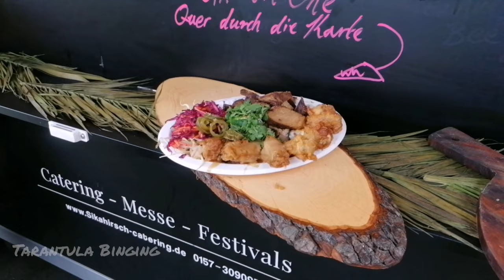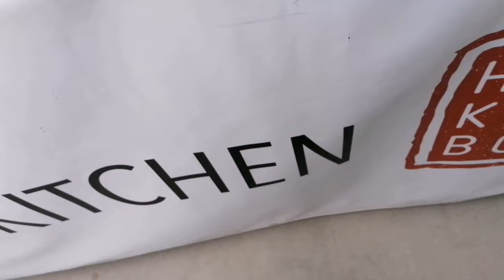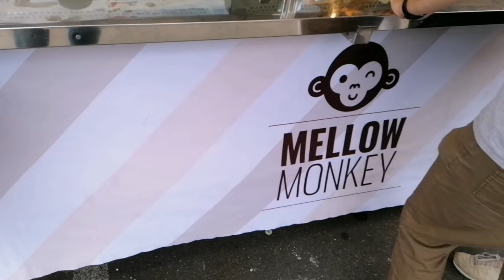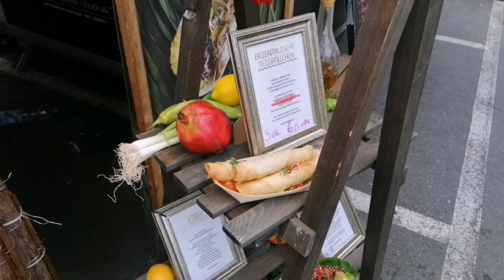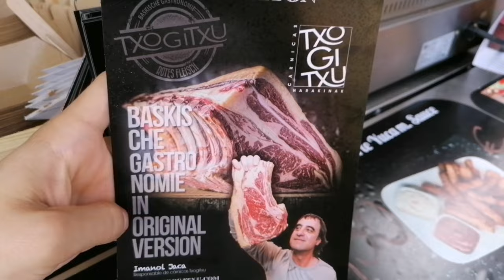$3 Street Food Berlin - EPIC Street Food German ( TOP Street foods Berlin )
TOP Street food Berlin EPIC - Must try Street food German